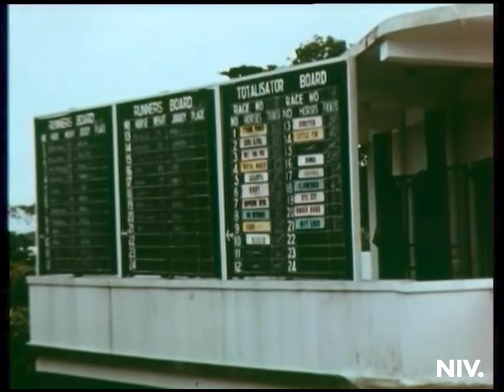Nigeria (1956)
'Nigeria,' a film by by Ari Orko and Aimo Jäderholm was filmed in 1955 and 1956 when Jäderholm and Orko spent several months in Nigeria and the Congo making the international MRA film, 'Freedom.'
This film, cut from the footage of the 1950s, was not RELEASED UNTIL 1969 after a script was written by the famous radio narrator and African connoisseur Martti Silvennoinen.

Crew:
Martti Silvennoinen - Narrator (voice)
Aimo Jäderholm - Cinematography
Ari Orko - Director of Photography
Aune Kämäräinen - Film Editor
Risto Orko - Production Manager

Nigeria in Videos seeks to preserve Nigerian History in video format, particularly for future generations and educational purposes. We do not claim rights to videos we do not own. Thank you.